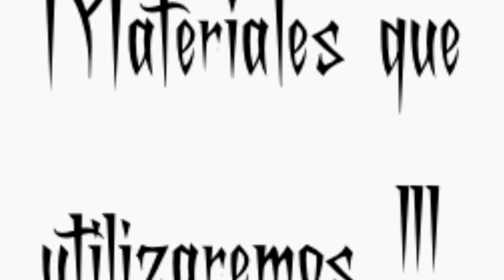DIY- GOTH COFFIN PURSE - BOLSA DE ATAÚD GÓTHICA !!!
Los espero en Facebook
Xcaret Cihuatl